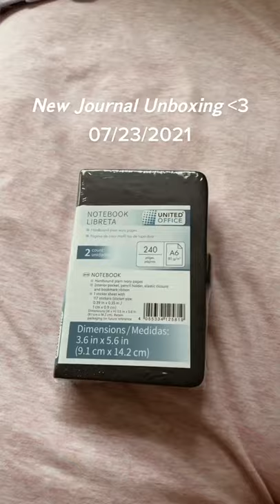Journal Unboxing tiktok sag3fa1ry